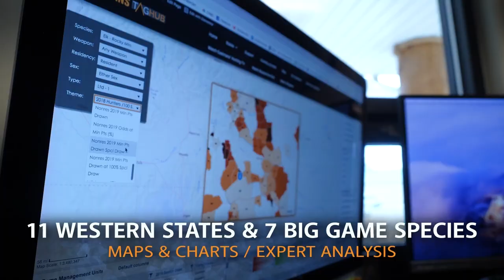Ep 3: Black Rifle Coffee with Trevor Thompson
Trevor Thompson is a former Navy SEAL who now spends his time BASE jumping, wingsuiting, shooting, and taking photos of it all. We get into the recent goat hunt he, Cole Kramer, and retired Recon Marine Jonathon Blank did. Trevor is very knowledgeable in nutrition, so we get into what the American diet's biggest determinants are and what people should be doing with food consumption. This is a great conversation!